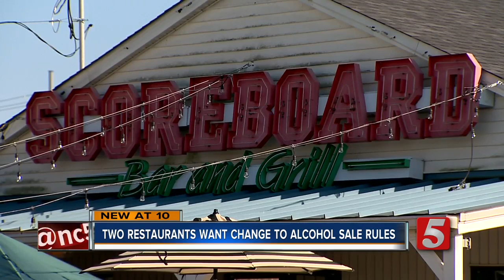Two Nashville Restaurants Seek Change to Alcohol Sale Rules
A proposed bill would allow two restaurants to sell alcohol nearly around the clock, but restaurant owners have said the bill is about much more than just alcohol.